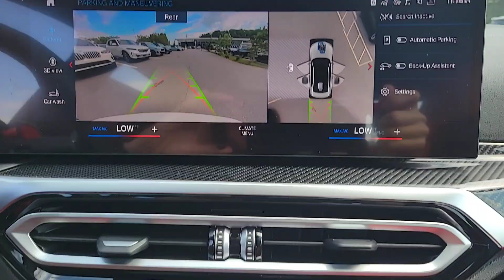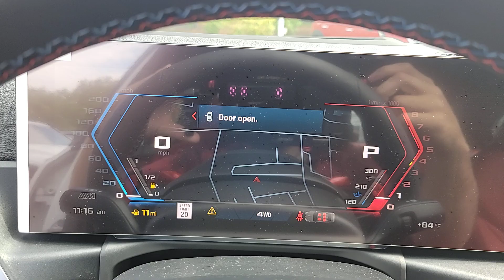2024 BMW M3 Competition xDrive NC Asheville, Fletcher, Hendersonville, Waynesville, Marion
New 2024 BMW M3 Competition xDrive available at BMW of Asheville located in 649 New Airport Rd, Fletcher, NC, 28732. Servicing the Asheville, Fletcher, Hendersonville, Waynesville, Marion area.
Please mention the stock RFT62200 when you contact the dealership for this vehicle.

You'll have love at first sight with the   2024  BMW M3. The BMW M3: The street-legal racing iteration of the original high-performance sports sedan. The following are some of this vehicles highlighted options: Intelligent Auto on/off High Beams, Pre-Collision System, Lane Departure Warning, All Wheel Drive, Navigation System, HANDS-FREE LIFTGATE, Keyless Entry, Remote Engine Start, Keyless Start, Power Passenger Seat. Don't miss the opportunity to feel the rush of a motorsport legend. Get into the M3.